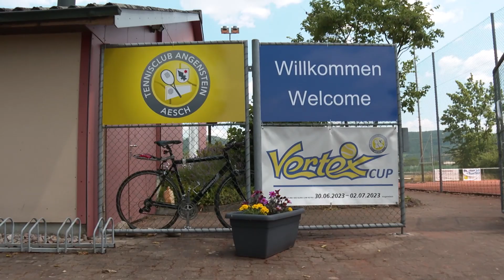regioSport: Vertex Cup in Aesch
Mit dem Vertex Cup steigt auf der Anlage des Tennisclubs Angenstein in Aesch am Wochenende vom 30. Juni bis 2. Juli zum dritten Mal ein feines, nationales Tennisturniers. regioSport traf die Verantwortlichen und wagt einen Blick voraus.